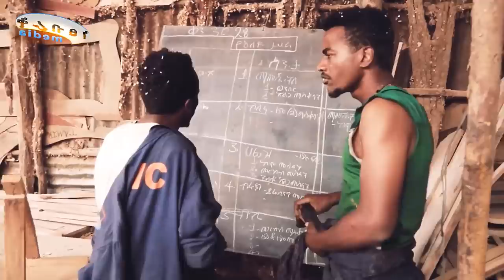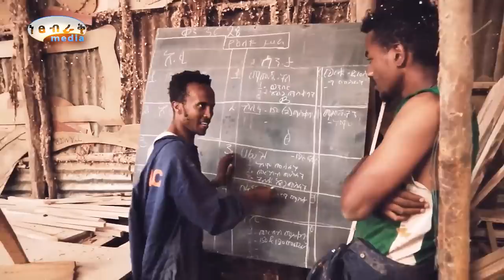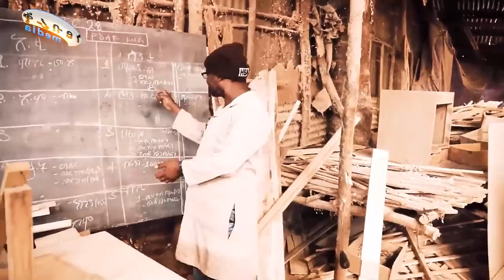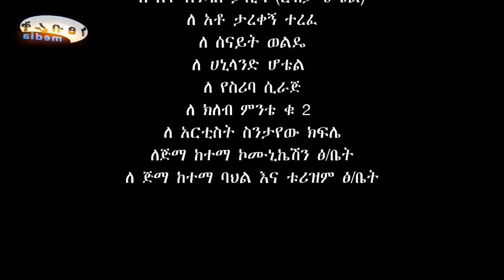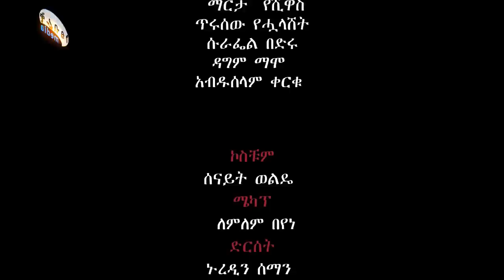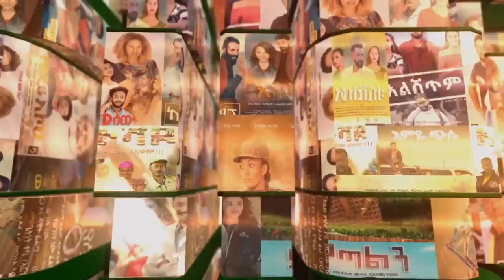ፍቅር ሲፈተን - Ethiopian Movie Fikir Sifeten 2020 Full Length Ethiopian Film Feker Sifeten 2020